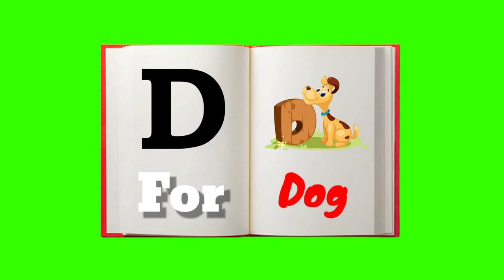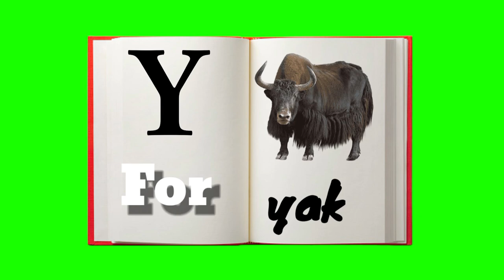Filpbook A for anar B for banana C for cat D for dog green screen video no copyright free download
Filpbook  A for anar B for banana C for cat D for dog green screen video no copyright free download#greenscreenvideo
a for airplanes|a for apple
b for banana|b for bas
c for cup|c for chain
f for fish|f for flight
g for goat|g for gril
h for hen|h for horse
i for ice cream|i for ink
j for jug|j for just
k for Kangaroo|k for kie
l for line|L for likely
m for Man City|m for monkey
n for nest|n for night
o for original|o for our house
p for prit|p for pigeon
q for queen|q for question
r for rent near|r for road
s for sun|s for super man
t for tricycle|t for tiger
u for umbrella|u for uak
v for vendetta|v for ven
w for Wheel|w for watch
x for Box|x for x